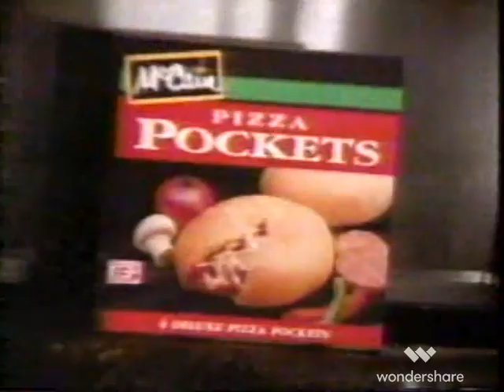Larry Holmes v Ken Lakusta